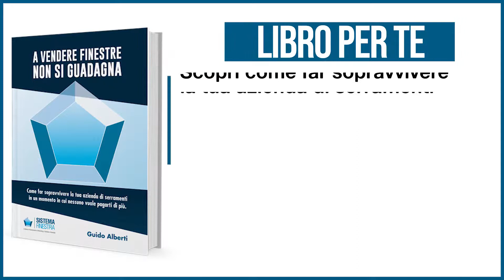Vendita serramenti: Finestre low cost e grande distribuzione organizzata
Come cambia la vendita dei serramenti con la Gdo (grande distribuzione organizzata)?

Se ti occupi di vendita serramenti, sai bene che quanto sia diventato più difficile la vendita. Se poi vivi anche in un grosso centro urbano, negli ultimi anni devi competere anche con la grande distribuzione organizzata.

In questo video, rispondo proprio a questa domanda, che mi è stata fatta proprio durante l'ultimo MADE expo:

"Come competere con la grande distribuzione organizzata nella vendita di serramenti?"

Di fronte a colossi "organizzati" purtroppo c'è poco da fare. O meglio, c'è tanto da fare, anche se sei una piccola azienda di serramenti o gestisci uno showroom di porte e finestre. C'è solo un problema:"devi smettere di fare ciò che hai sempre fatto".

Se negli ultimi anni non stai ottenendo i risultati che vorresti, allora devi cambiare qualcosa. Ma cambiare richiede coraggio.

Altrimenti l'unica possibilità che hai è abbassare i prezzi. Ma sbragare i prezzi per vendere serramenti ti fa perdere marginalità, con conseguente guadagno di cifre ridicole su ogni singola vendita.

Purtroppo accade sempre più spesso e la concorrenza è cresciuta moltissimo, soprattutto negli ultimi dieci anni.

Il settore dei serramenti ha visto l’arrivo, non solo della competizione locale, ma di aziende dell’est a basso costo, oltre all’immancabile concorrenza del web e all’interesse della grande distribuzione organizzata.

Se sei organizzato per competere con aziende che offrono prezzi bassissimi, allora può anche darsi che vada bene così.

Vendita serramenti e grande distribuzione organizzata

Se sei strutturato, hai una azienda, una produzione, dei dipendenti, allora devi necessariamente differenziarti e marginare sui lavori che fai. La possibilità vendo a meno da chi importa dall'est Europa o dalla Gdo, non esiste.

L’alternativa è chiudere!

La concorrenza sarà sempre più agguerrita e le novità del mercato ti travolgeranno.

Quando si parla di concorrenti e grande distribuzione organizzata, si rischia spesso di cadere in luoghi comuni che purtroppo non valgono più. Sarebbe bello fosse così, ma le cose sono davvero diverse!

L’idea generale che le aziende dell’est non siano organizzate e producano serramenti di bassa qualità è sbagliata!

Allo stesso tempo, la grande distribuzione, un tempo considerata un problema minore, si sta organizzando agliata!sempre meglio, passando

dall'abbiamo solo queste finestre standard al ti forniamo i serramenti su misura e con posa in opera.

La Gdo sta acquisendo artigiani che prima avevano la propria azienda o il proprio showroom e adesso lavorano come esperti nella vendita di serramenti nella Gdo.  Anche la parte di gestione, marketing e comunicazione è cambiata!

La grande distribuzione organizzata non è più il colosso anonimo di cui il cliente non si fidava.

Oggi fanno concorrenza diretta, con un potere di acquisto e una capacità di vendita ben superiore allo showroom medio e all’azienda di famiglia che da anni vende porte e finestre!

Questo per dirti che, nostro malgrado, la grande distribuzione è cambiata e ci darà del filo da torcere.

Devi prepararti a questo cambiamento e trovare una soluzione per non finire schiacciato dai nuovi concorrenti.

La soluzione è distinguerti.

Serramenti e Gdo: distinguersi per affrontare il mercato che cambia

Con un mercato in preda a cambiamenti così radicali, diventa fondamentale distinguersi.

Devi farlo, non solo per restare aperto, ma per guadagnare marginando di più, vendendo ai clienti il valore della tua esperienza e la qualità del tuo servizio.

Se ti strutturi, se offri al cliente un sistema unico e un percorso che puoi dare soltanto te, allora puoi ancora diventare l’esperto di porte e finestre della tua zona.

Il giusto cliente finirà per scegliere te, anche di fronte a prezzi più bassi e offerte della concorrenza.

Lo farà per quello che gli puoi dare, per l’autorità che ti sei guadagnato e per il posizionamento che hai.

L’importante è che tu agisca presto. La grande distribuzione è sempre più organizzata e le aziende low cost sempre più agguerrite.

Come combattere finestre low cost e gdo?

Nel lungo periodo devi iniziare subito a lavorare per distinguerti e offrire un servizio unico al cui il cliente non può rinunciare! Devi creare quello che in Sistema Finestra chiamo "sistema unico".

Il sistema unico è il punto di partenza per differenziare la tua azienda di serramenti.

Nel breve periodo invece, devi massimizzare ogni singola trattativa. Attraverso il tuo sistema di vendita devi aumentare la marginalità su ogni singola commessa, attraverso strategie che, in gergo, si definiscono con il nome di up-sell e cross-sell.